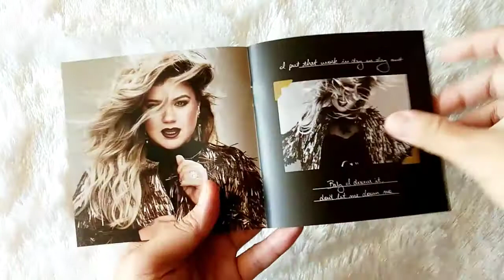UNBOX : Kelly Clarkson - Meaning Of Life (Australia)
Kelly Clarkson - Meaning Of Life
Standard Edition